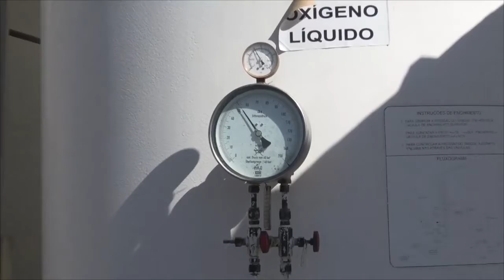LA EMPRESA PCA GASES BOLIVIA REALIZARÁ LA ENTREGA DE 2 PLANTAS GENERADORAS DE OXIGENO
LA EMPRESA PCA GASES BOLIVIA REPRESENTADA POR LA DRA. GIOVANA VILLARROEL, REALIZARÁ LA ENTREGA DE 2 PLANTAS GENERADORAS DE OXIGENO DE PEQUEÑA ESCALA A LOS HOSPITALES ORURO COREA Y HOSPITAL GENERAL EN CALIDAD DE COMODATO.